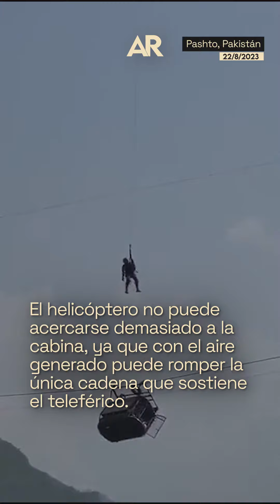Dos adultos y seis niños quedan suspendidos en el aire en un teleférico en Pakistán